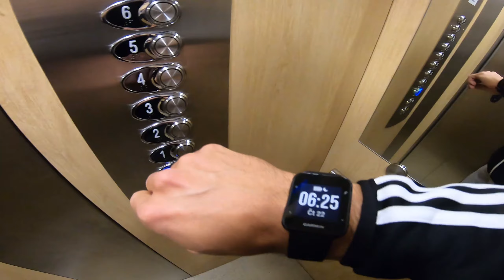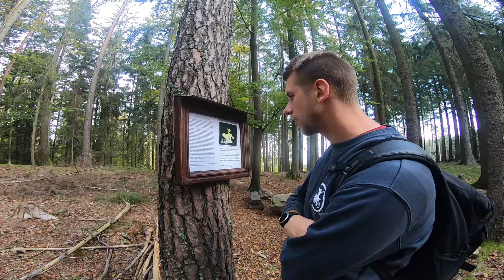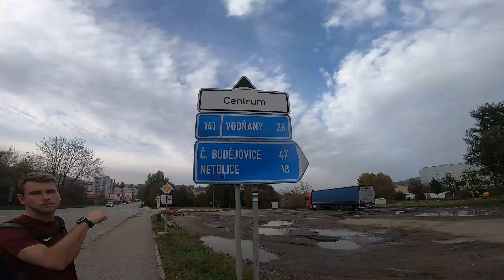Pěšky z Budějc do Prachatic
Pěší výlet z Českých Budějovic do Prachatic.
45km
8,5 hodiny chůze